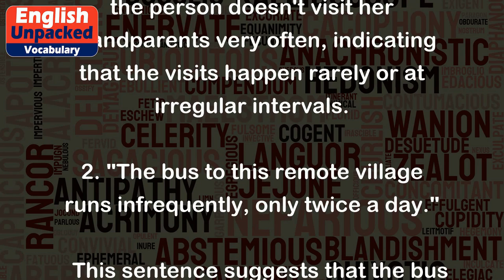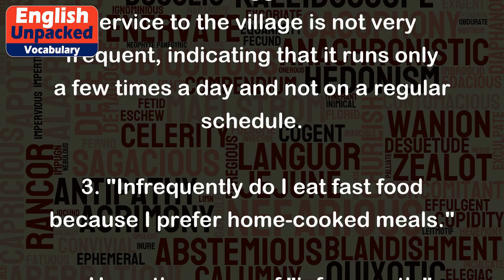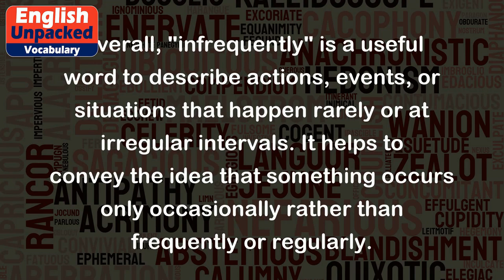Infrequently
The word "infrequently" is an adverb that describes something that happens or occurs rarely or not very often. It indicates a low frequency or occurrence rate of an action or event. When something happens infrequently, it means that it occurs only occasionally or at irregular intervals.
Here are a few examples of how "infrequently" can be used in sentences:
1. "She infrequently visits her grandparents who live in another country."
   In this example, it implies that the person doesn't visit her grandparents very often, indicating that the visits happen rarely or at irregular intervals.
2. "The bus to this remote village runs infrequently, only twice a day."
   This sentence suggests that the bus service to the village is not very frequent, indicating that it runs only a few times a day and not on a regular schedule.
3. "Infrequently do I eat fast food because I prefer home-cooked meals."
   Here, the usage of "infrequently" emphasizes that the speaker rarely consumes fast food, highlighting their preference for homemade meals.
4. "The company infrequently organizes team-building activities for its employees."
   This example implies that the company rarely arranges team-building activities, suggesting that such events are not a regular occurrence.
5. "Infrequently, he would take a break from his busy schedule and spend a day at the beach."
   In this sentence, "infrequently" suggests that the person occasionally takes a break from their busy routine to enjoy a day at the beach, but it is not a common or regular occurrence.
Overall, "infrequently" is a useful word to describe actions, events, or situations that happen rarely or at irregular intervals. It helps to convey the idea that something occurs only occasionally rather than frequently or regularly.